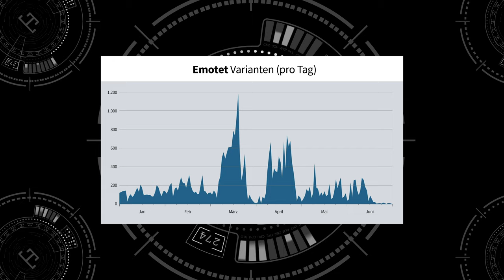Geschäftsmodell: Emotet [ Tekkie Table Short ]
👉 Nichts verpassen: Alle wichtigen IT-Security-News für Unternehmen bequem per E-Mail – jetzt kostenlos eintragen

Wie funktioniert eigentlich das Geschäftsmodell hinter Emotet? Hauke, Benedikt und Thomas haben die Antwort.